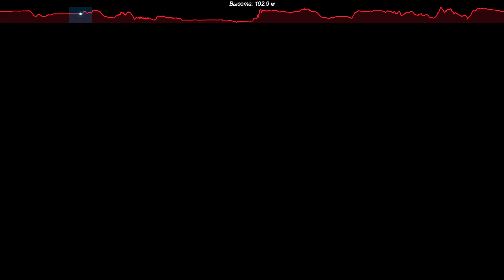Поездка на квадроцикле по красивым местам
Ульяновская область. Поездка на квадроцикле по Сенгилеевским горам. Общий пробег более 200 км. Криуши, Шиловка, Цемзавод, Сенгилей